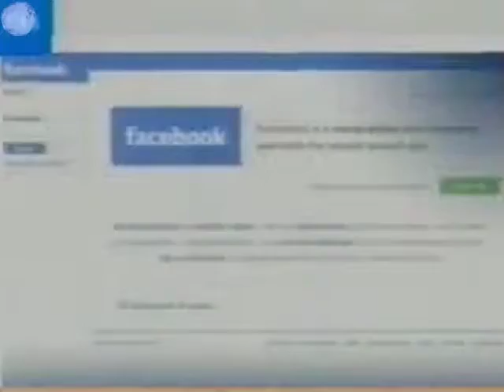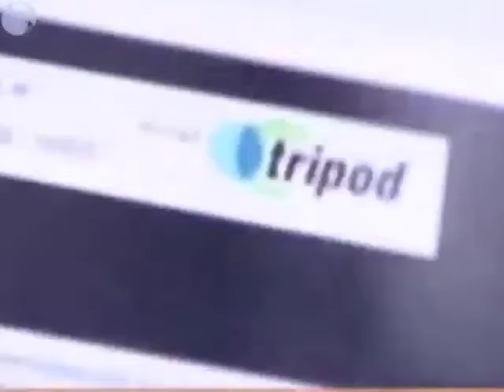Inviable, controlar redes sociales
Regular contenido atenta contra libre expresión: Expertos